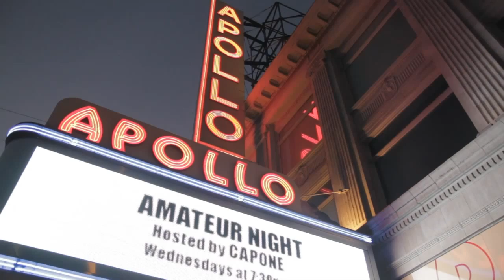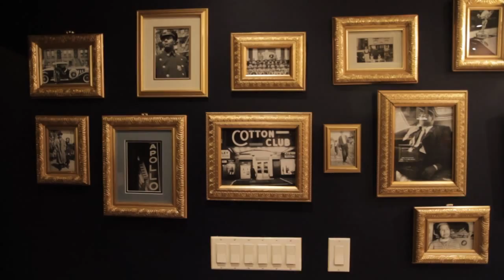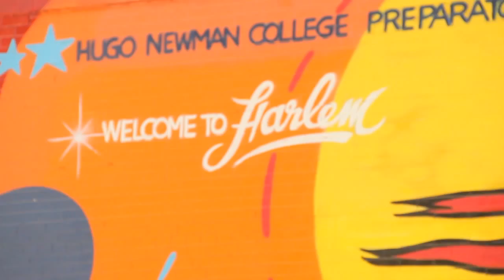Something about Harlem Trailer